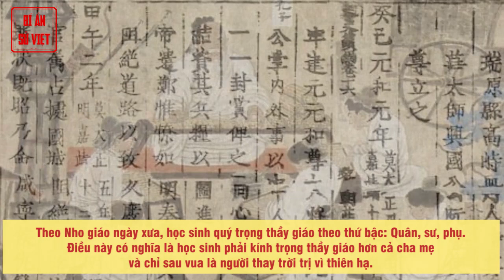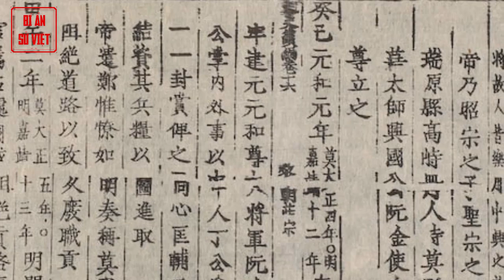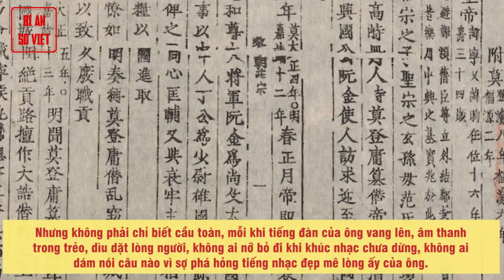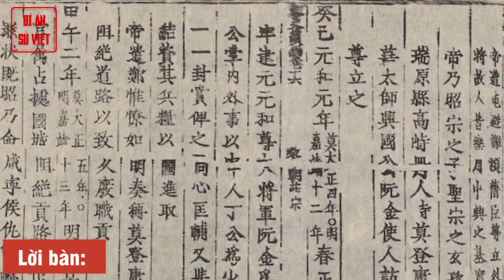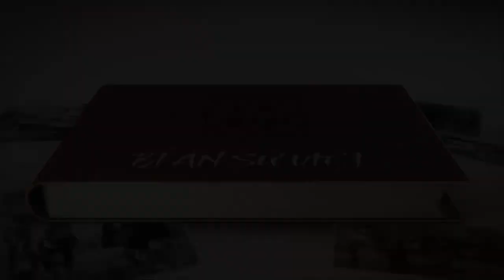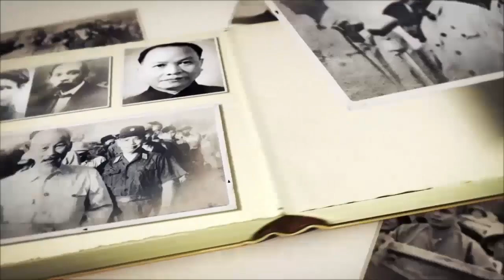Người Thầy Toàn Tài Của Vua Trần Minh Tông Trong Giai Đoạn Rực Rỡ Cuối Cùng Của Nhà Trần | BASV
Thầy của vua.

Người Việt Nam từ ngàn xưa đã có truyền thống vô cùng quý báu, đó là tôn sư trọng đạo. Bởi thế người xưa mới có câu để lại cho hậu thế muôn đời học và làm theo: Nhất tự vi sư, bán tự vi sư. Câu này có nghĩa là dạy một chữ cũng đã là thầy mà nửa chữ cũng vẫn là thầy. Vì thế việc học sinh kính trọng thầy giáo là điều tự nhiên. Bởi chính thầy giáo là người đem hết lương tâm nghề nghiệp để dạy kiến thức cho học sinh tùy theo môn học và chương trình.

► Đón xem những clip mới nhất bằng cách đăng ký:
► MỘT SỐ SERIES VIDEO HỮU ÍCH VỚI BẠN